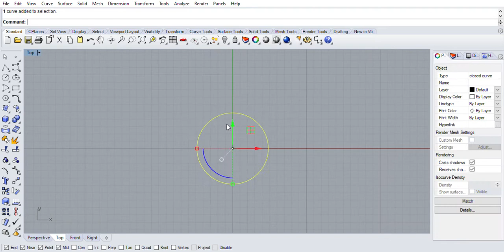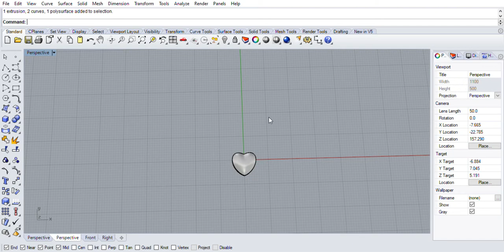how to make heart rhino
rhino cad gemvision matrix